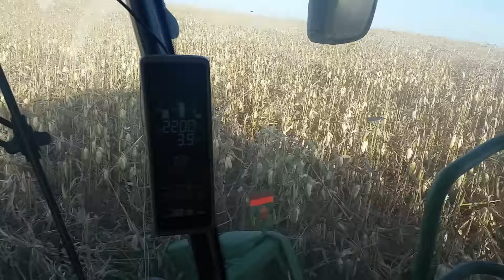corn harvest 2015. Down corn